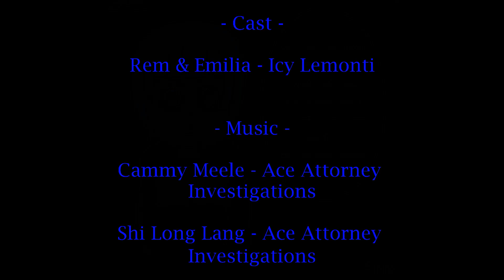Rem and Emilia Duel - [ReZero Comic Dub]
Rem will never lose feelings for Subaru, thus she'll show Emilia that the one who lovers her instead will be hers for the right reasons.

Big thanks to Icy Lemonti for dubbing the comic!